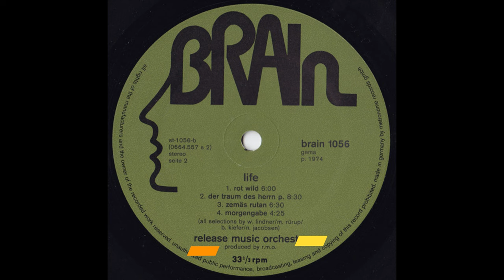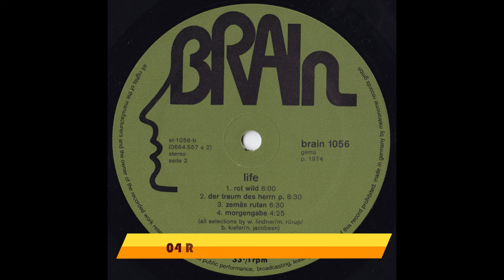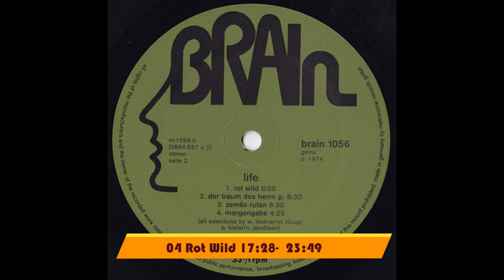Release Music Orchestra – Life 1974 Krautrock, Jazz Fusion - Full Album 320kbps audio quality 🎸♫ ❤️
German fusion band originating from Tomorrow's Gift, Kickbit Information and Dennis.
The main core was keyboardist Manfred Rürup, bassist Bernd Kiefer and drummer Wolfgang "Zabba" Lindner, remained stable, while wind-instrumentalist Norbert Jacobsen (formerly on Achim Reichel's projects A.R.Machines and Frankie Dymon Jr.) joined for the recordings of ''Life'.

LIFE is lively fusion with elements from Krautrock and Canterbury scene. Majestic use of Mellotron and the rhythm section delivers furious and strong grooves, often some complex individual performances. An impressive mix of Krautrock, Jazz and Progressive Rock.

Songs / Tracks List

01 Eroffning-Tippa Tibana 00:00
02 Reyneinblan 04:16
03 Damaskus 11:43
04 Rot Wild 17:28
05 Der Traum Das Herrn P 23:49
06 Zemas Rutan 31:12
07 Morgen Gabe 37:42

Set-up / Musicans

Bass, Vocals – Bernd Kiefer
Clarinet, Piano – Norbert Jacobsen
Drums – Zabba Lindner
Keyboards, Vocals – Manfred Rürup

Far Out music for far-out people !